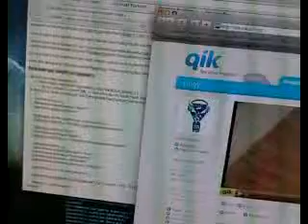QIK|Streaming video right from your phone